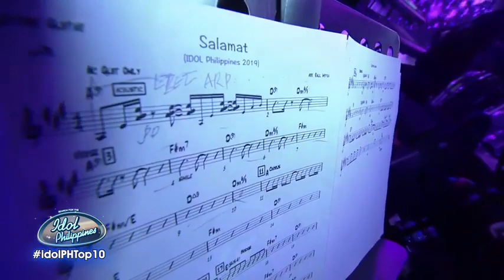Zephanie Dimaranan performs "Salamat" | Live Round | Idol Philippines 2019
Zephanie Dimaranan sings her out with Yeng Constantino's "Salamat"